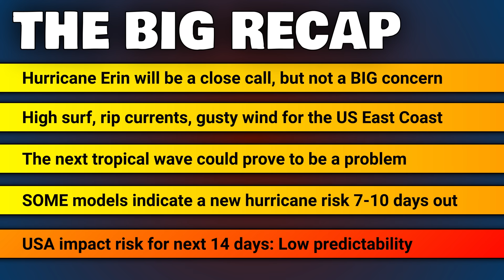This More Notable Signal is AFTER Hurricane Erin | ONW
Hurricane Erin will be close to brushing the USA, but ultimately direct impacts should be avoided. A different threat is now on the horizon, and it looks like it could turn out to take a more concerning track next week and beyond. This video will break down Erin's latest forecast data and discuss the vague signal of the next possible hurricane.
0:00 - Introduction
0:32 - Hurricane Erin Update
2:37 - NEW Tropical Signal
5:20 - Why The NEW Signal is Notable
5:50 - Tropical Headlines Recap
6:59 - General USA Weather (5 Days)